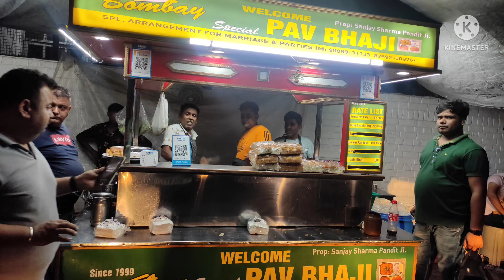Best Pav Bhaji in Mohali, Punjab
Best place to eat Pav Bhaji In Mohali